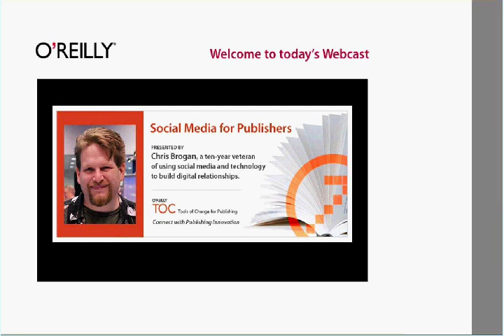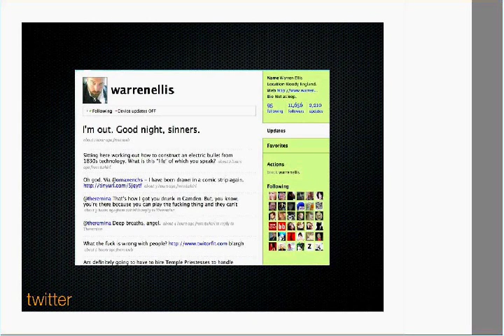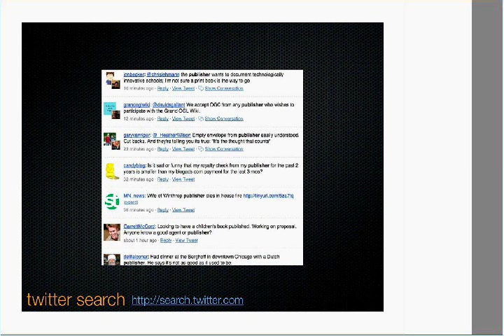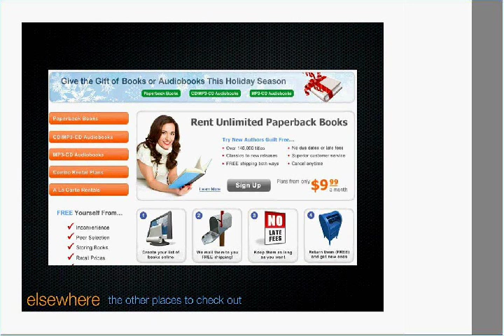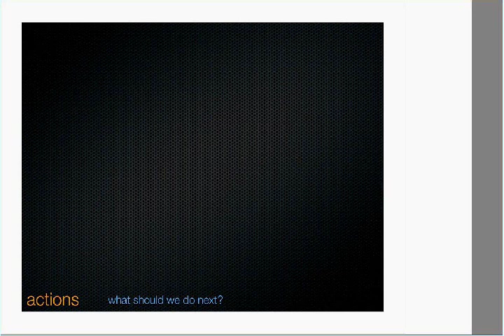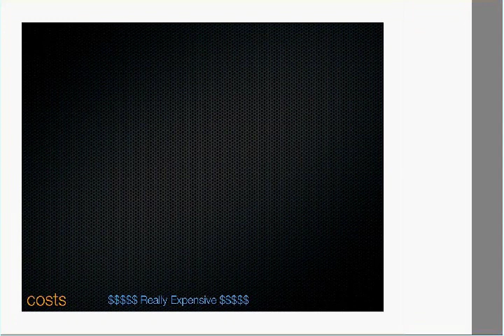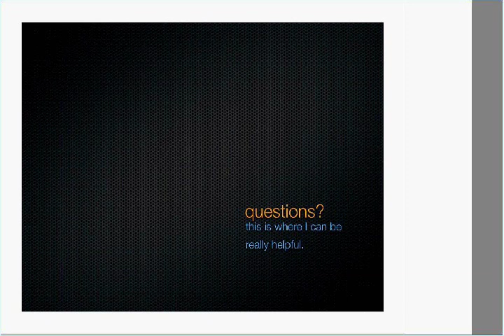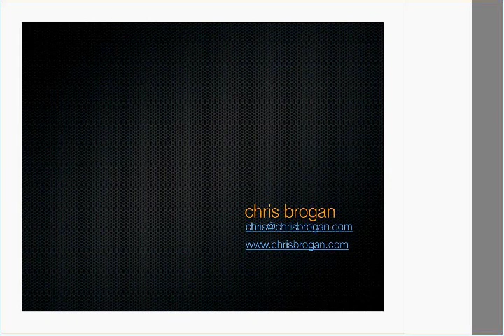O'Reilly Webcast: Social Media for Publishers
Chris Brogan shares strategies and tactics for putting the web's most popular social media tools to work in ways that will make a difference. Positioned "for publishers," the advice given in this webcast will actually benefit any organization that has an online presence. This is part of the O'Reilly Tools of Change for Publishing (TOC) series of webcasts.